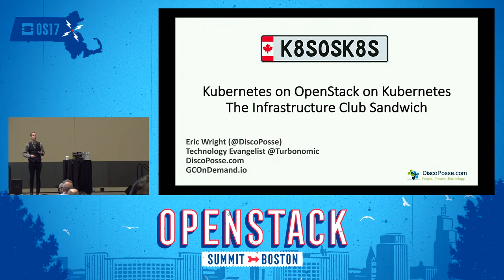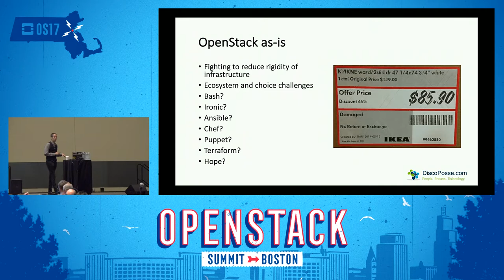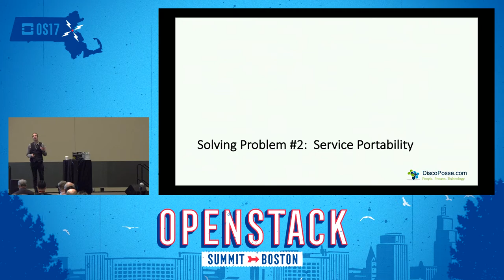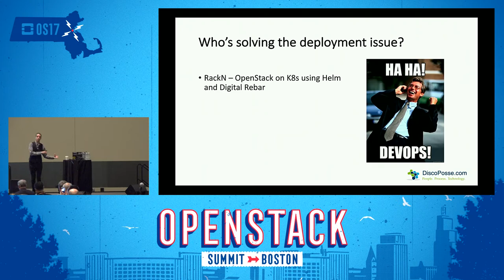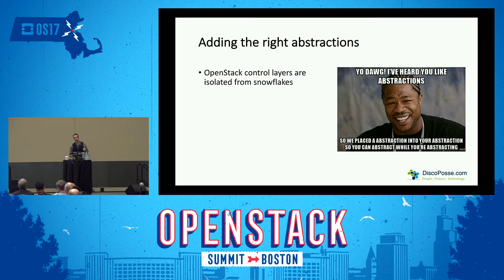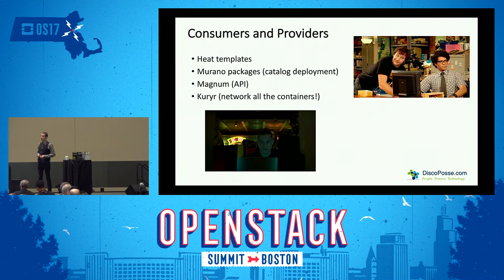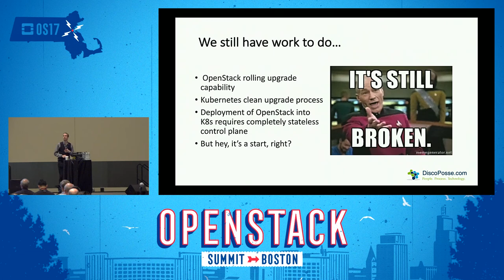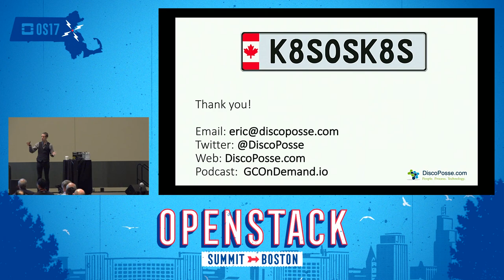Kubernetes on OpenStack on Kubernetes- The Infrastructure Club Sandwich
OpenStack on Kubernetes? Kubernetes on OpenStack? How about Kubernetes on OpenStack on Kubernetes? This fun and technical session will go over some reference architectures of Kubernetes in conjunction with OpenStack both above and below. We review the requirements and challenges of OpenStack which can be solved by using Kubernetes, as well as the needs of providing Kubernetes on top of the IaaS layers to satisfy both infrastructure and developer requirements.